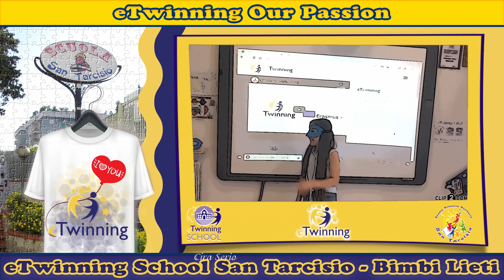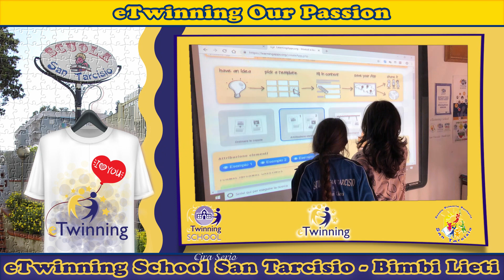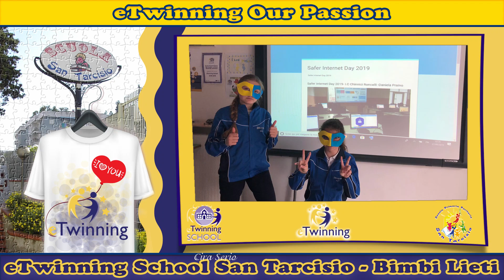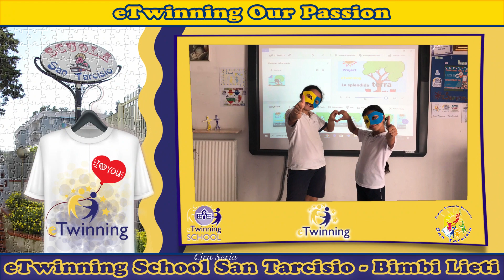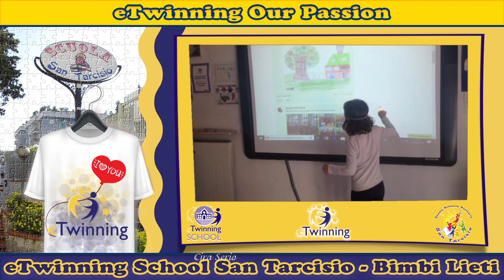eTwinning Our Passion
Il filmato è stato interamente fatto con un vecchio iphone 4s e montato con Da Vinci Resolve
eTwinning è la nostra passione perchè ci permette di scoprire i nostri talenti, di migliorare la nostra autostima, di esplorare, di sperimentare, di giocare, di imparare a lavorare insieme come cittadini europei consapevoli e rispettosi delle regole per un vivere democratico aperto alla comunicazione, al dialogo, alla cooperazione per rendere, insieme, questo mondo un posto migliore. Grazie eTwinning!
eTwinning is our passion because it allows us to discover our talents, to improve our self-esteem, to explore, to experiment, to play, to learn to work together as European citizens who are aware and respectful of the rules for a democratic life open to communication, to dialogue, cooperation to make this world a better place together. Thanks eTwinning!